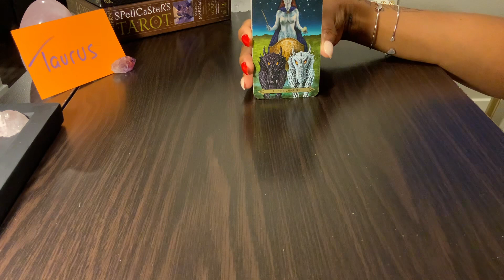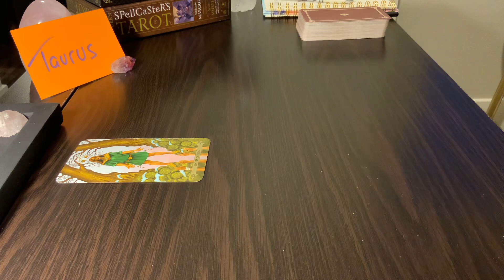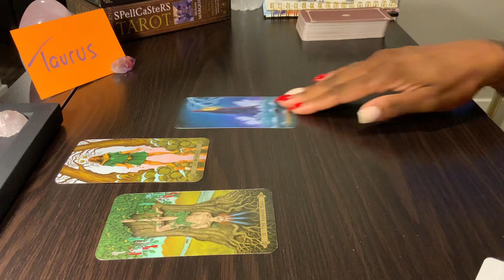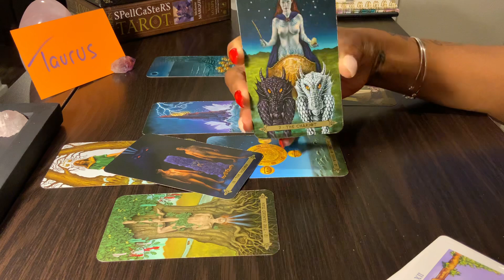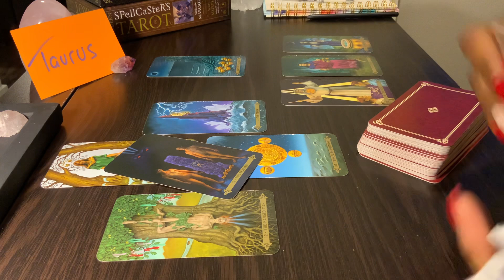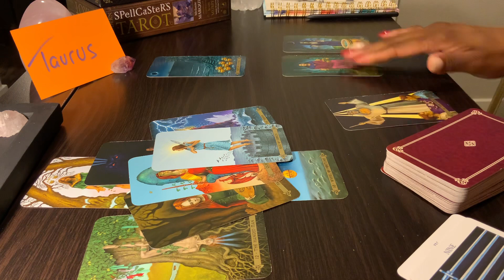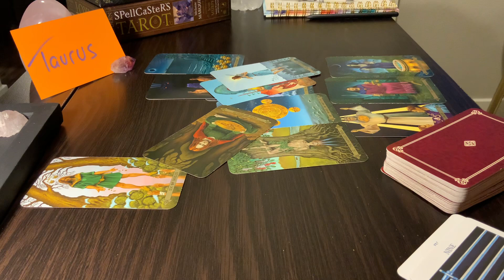TAURUS ♉️ WHERE IS THE SIGNAL, THEY’RE WAITING…